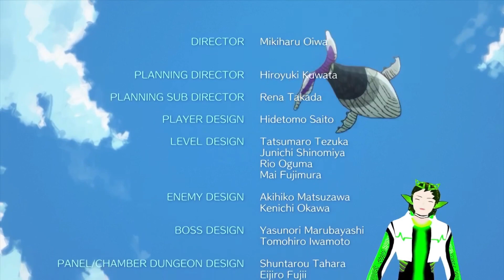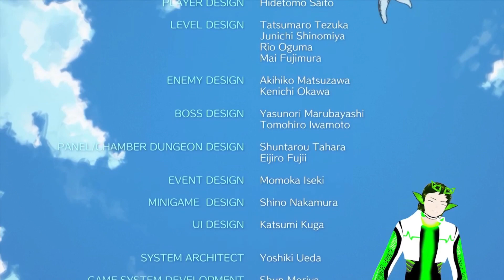LoZ links Awakening(9) The end is nigh